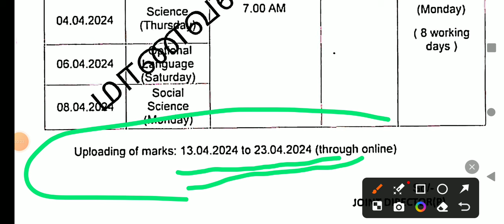10TH STD PUBLIC EXAM MARCH-APRIL-2024 PAPER VALUATION CAMP UPDATE II 10TH PUBLIC PAPER CORRECTION 🔴💯